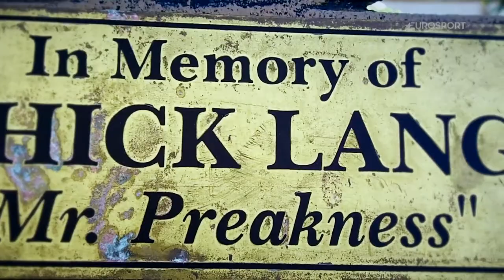Preakness Stakes : Can 'Always Dreaming' do it again?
Kentucky Derby winner 'Always Dreaming' will be looking for another sensational triumph in the Preakness Stakes in Baltimore.